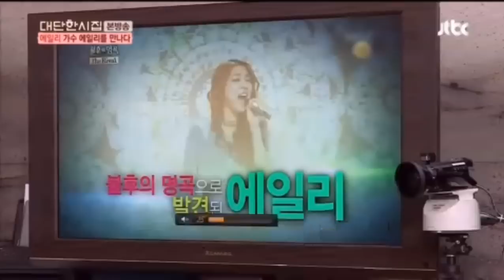Ailee watching herself on Immortal Song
140115 The Great Marriage